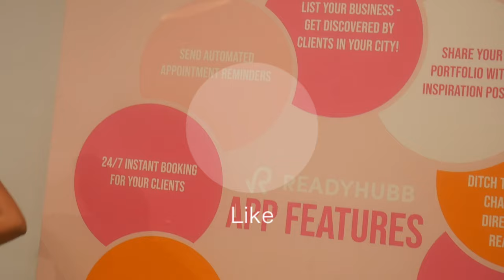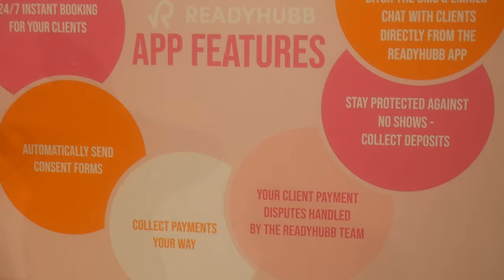GRWM READYHUBB EVENT:HAIR,MAKEUP,NAILS,BUSINESS SEMINAR FT CLIFF VMIR, TOYKO STYLEZ & ALONZO ARNOLD.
HP:@D.onthelace